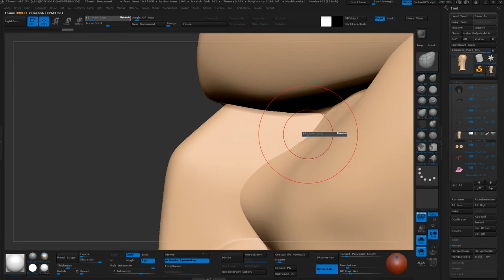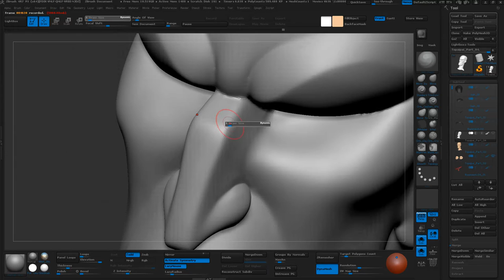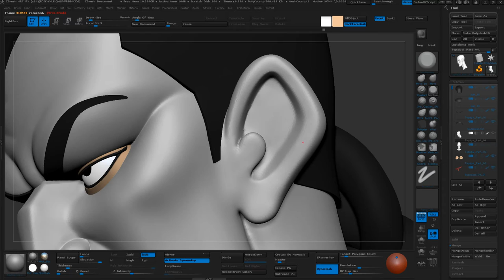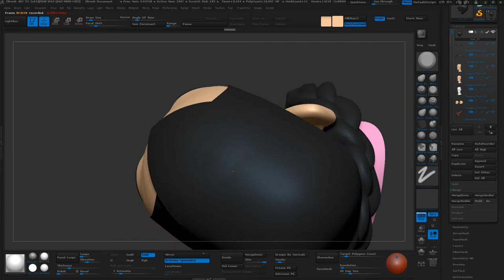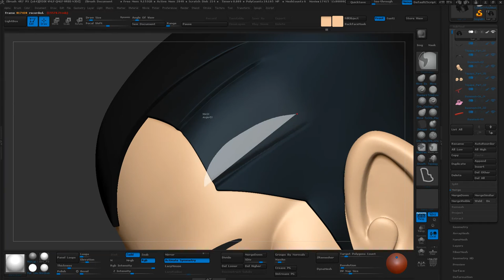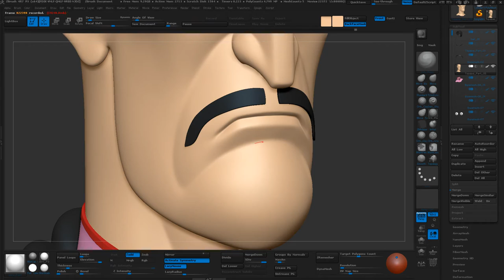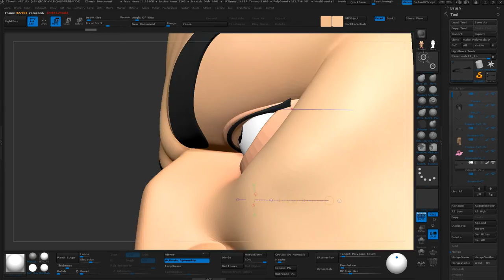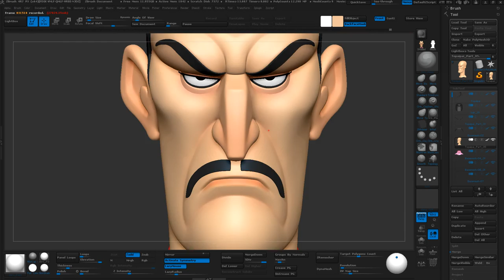Part 3 - Tao Pai Pai - Brice Laville Saint Martin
Third and final part of my Tao Pai Pai sculpt using Zbrush starting from my basemesh